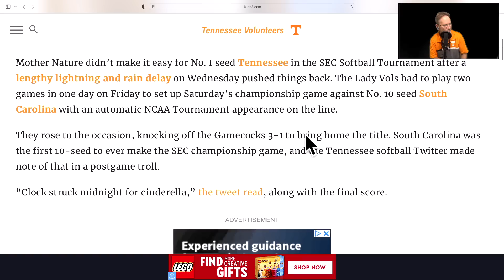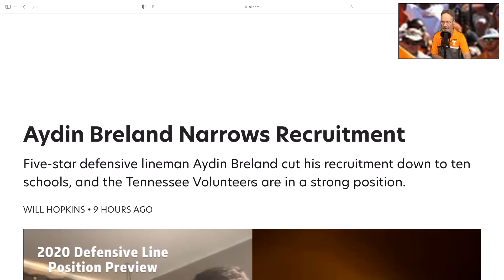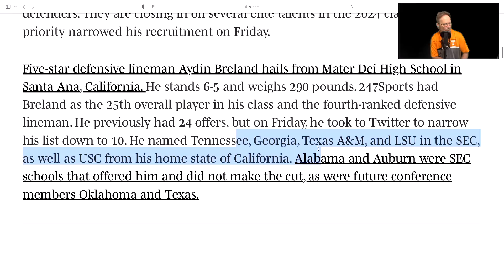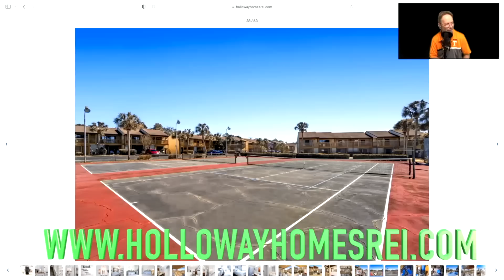TENNESSEE FOOTBALL, DOWN TO 2 FOR #1 D-LINEMAN IN THE COUNTRY, VOLS NEWS,TENNESSEE VOLS FOOTBALL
TENNESSEE FOOTBALL, DOWN TO 2 FOR #1 D-LINEMAN IN THE COUNTRY ,  VOLS FOOTBALL RECRUITING, VOLS TRANSFER PORTAL,  VOLS NEWS UPDATE, TENNESSEE VOLUNTEERS FOOTBALL, TENNESSEE BASKETBALL, TENNESSEE VOLS FOOTBALL